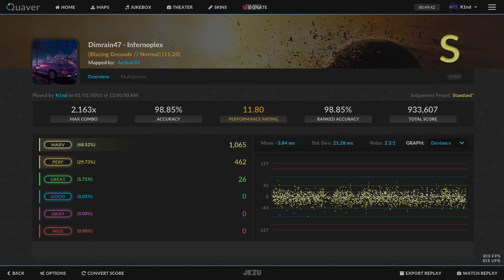Infernoplex - Dimrain47 | 98.85% | Full Clear